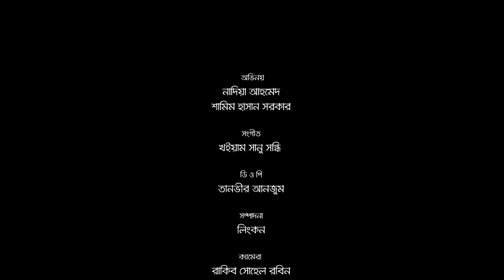Bhaitu | Love Express 3.0 | Shamim Hasan Sarkar |Nadia Ahmed | Ashfaque Nipun | Episode 02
PRAN FROOTO Presents Love Express 3 "Bhaitu" | 2nd Short Film | Shamim Hasan Sarkar |Nadia Ahmed | Ashfaque Nipun | Episode 02

ভাই-বোনের সীমাহীন খুনসুটির মাঝে লুকিয়ে থাকা ভালোবাসার সুন্দর সম্পর্কের উপর নির্মিত হয়েছে PRAN Frooto Love Express 3.0-এর সুন্দর এই শর্টফিল্ম ‘ভাইটু’ ।